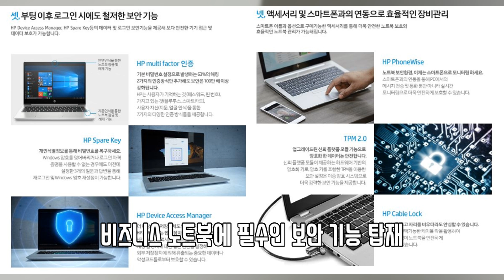[개봉기] 가성비 좋은 비즈니스 노트북! - HP Probook 450 G6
제품링크 : HP 프로북 450 G6-6CY81PA

해당 영상은 HP로 부터 제작지원을 받았습니다.
(하지만 리뷰는 제 맘대로 했다는거!)